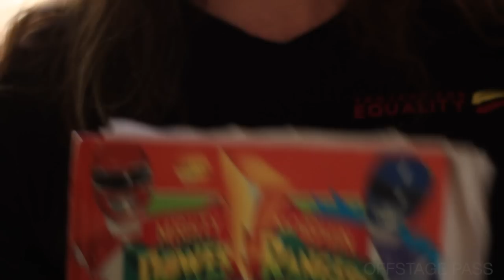August Lührs - Yawn // OFFSTAGE PASS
If you enjoyed this performance, share the joy and PASS it on.

Words and performance by August Lührs

OFFSTAGE PASS is a nonprofit music channel devoted to capturing unique performances that portray artists honestly and humbly. Weekly uploads on Mondays.